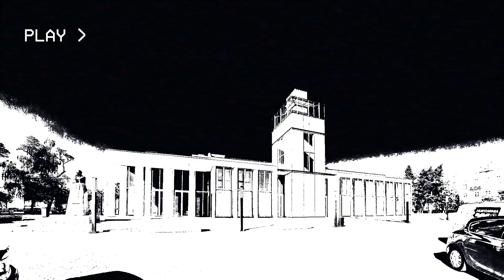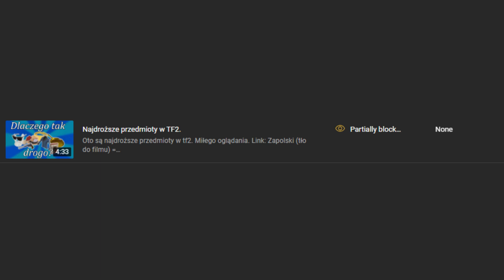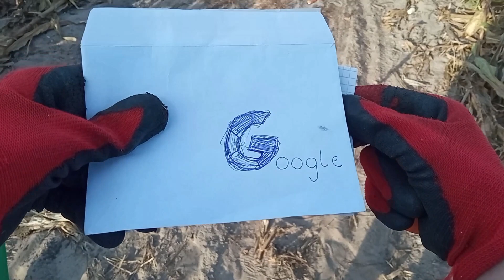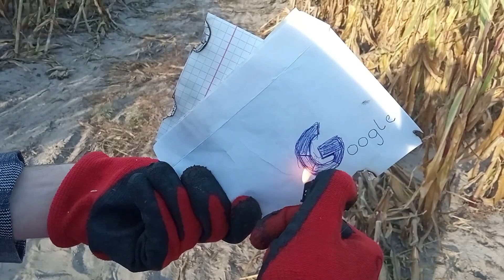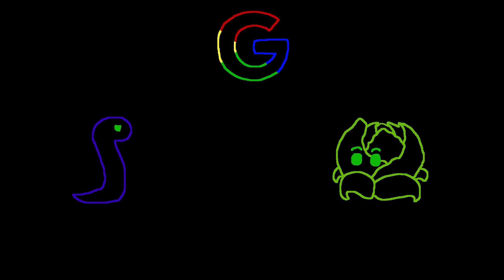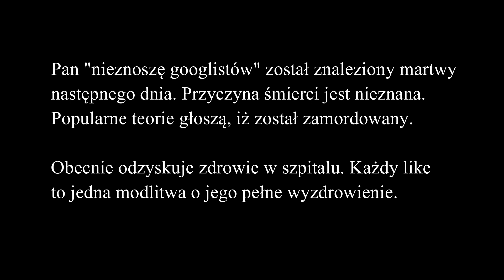Googliści zaszli za daleko...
Niepojęte co się dzieje w tym internecie.

Dzięki Jacusiowi, Tometowi i Sałacie za wywiady.
Dzięki Takowi za znalezienie szablonu do capcuta.
Dzięki g**glistom za bycie zjebanym.